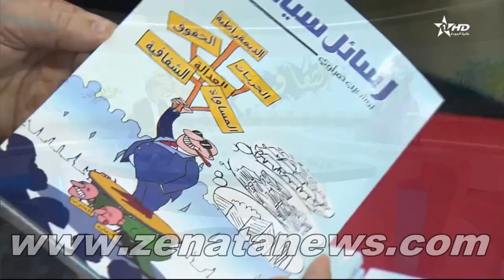حفل توقيع كتاب ” رسائل سياسية” للأستاذ والإعلامي بوشعيب الحمراوي على القناة الاولى